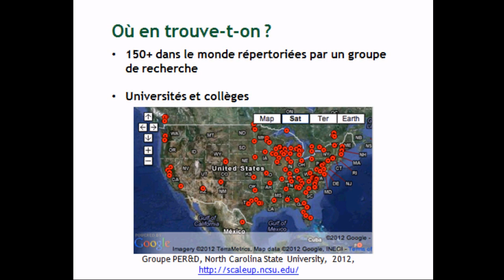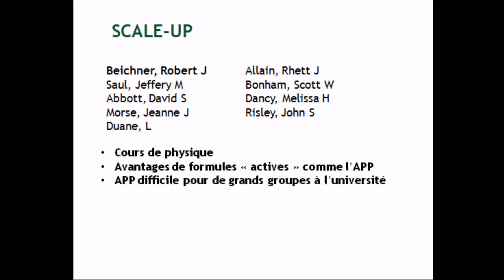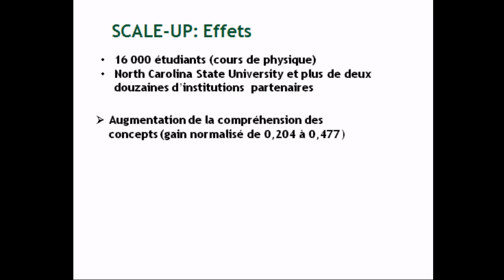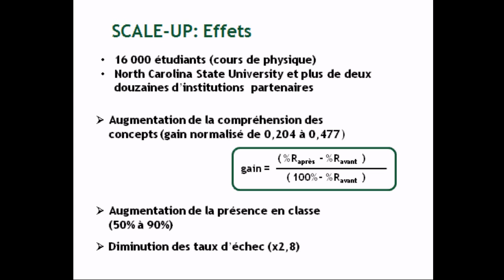Classe d'apprentissage actif survol